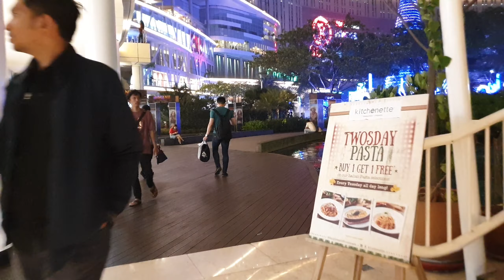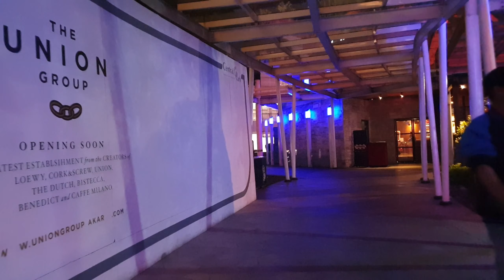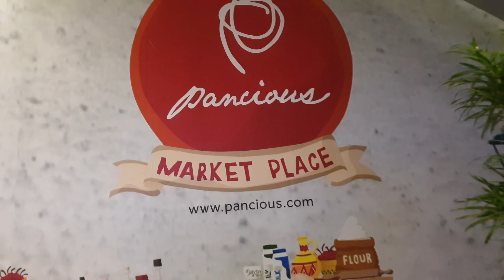【Christmas Lights】~ Tribeca Park at Central Park ~ Festival of Light ~ Walking Around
Tribeca Park
Berlokasi di: Central Park
Alamat: Jl. Letjen S. Parman No.28, RT.12/RW.6, Tj. Duren Sel., Kec. Grogol petamburan, Kota Jakarta Barat, Daerah Khusus Ibukota Jakarta 11470

Jam buka:
Minggu 10.00–23.00
Senin 10.00–23.00
Selasa 10.00–23.00
Rabu 10.00–23.00
Kamis 10.00–23.00
Jumat 10.00–23.00
Sabtu 10.00–23.00

KOMPAS.com - Keberadaan ruang hijau di Jakarta sebagai paru-paru kota kritis. Keberadaanya makin tergeser dengan bangunan-bangunan beton. Timbul pertanyaan, dimanakah bisa menemukan taman hijau seperti taman di Monumen Nasional (Monas), untuk sekedar rekreasi, melepas lelah sesaat dari padatnya rutinitas, bercengkrama bersama keluarga, dan dekat dengan alam? Satu solusi ini mungkin bisa menjawab pertanyaan Anda. Cobalah mengunjungi taman Tribeca di Central Park Mal, Jakarta Barat. Di taman seluas 1,5 hektar ini, Anda bisa sejenak menyegarkan diri. Taman di dalam mal ini memiliki aneka jenis tanaman, dengan komposisi pohon-pohon rindang di lingkar dalam taman, tanaman hias di lingkar luar taman, ada pula beberapa jenis kolam dari yang masih kecil sampai dewasa untuk ikan jenis koi dan kura-kura jenis Brazil. Meski berada di mal dan dikelilingi bangunan-bangunan tinggi, di taman ini udara segar masih dapat dinikmati. Bahkan angin bertiup kencang pada jam-jam tertentu. Tak salah bila Anda kebetulan sedang berada di mal, menyempatkan sesaat menghirup udara bebas di taman. Dimsini, Anda juga bisa duduk-duduk santai di area yang telah disediakan. Juga diperbolehkan memberi makan ikan koi pada jam-jam tertentu. Namun, wajib diingat untuk terus menjaga kebersihan dan tidak mengganggu ekosistem yang ada. Taman ini dirawat sedemikian rupa dengan mendatangkan profesional dari bidang landscape tanaman dan khusus ekosistem ikan, agar taman ini bisa selalu dinikmati masyarakat. Tribeca memiliki kapasitas 7 - 10 ribu, dimana ramai dikunjungi pada waktu malam hari dan akhir pekan. Karena luas dan memberi tawaran kenyamanan, taman ini kerap menjadi ajang kegiatan dan berkumpulnya beragam komunitas. Seperti komunitas costum player, sepeda, yoyo, dance, fotografi, dan komunitas binatang peliharaan. Keberadaan taman di pusat perbelanjaan ini, kata Veri Y Setiadi, Executive Director Central Park Mal merupakan komitmen terhadap lingkungan. "Tribeca bukan sekedar tren, ini menjawab kebutuhan akan ruang terbuka hijau," ujarnya. (Natalia Ririh)

Artikel ini telah tayang di Kompas.com dengan judul "Tribeca Park, Ruang Hijau di Belantara Mal",